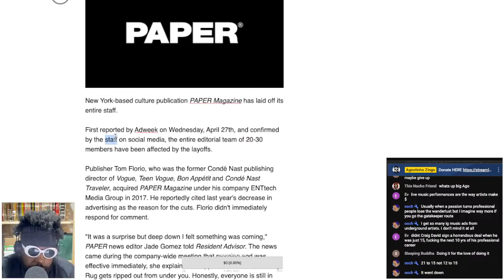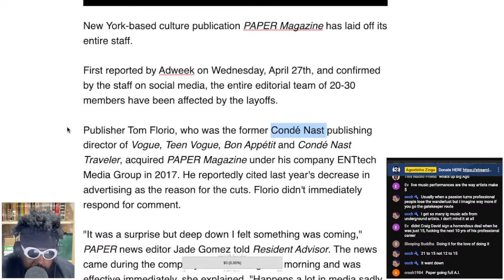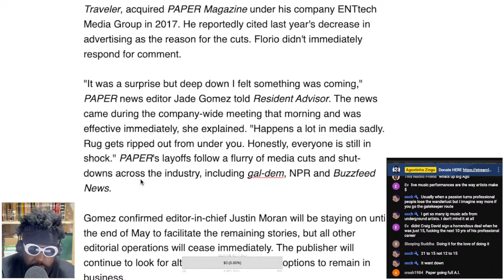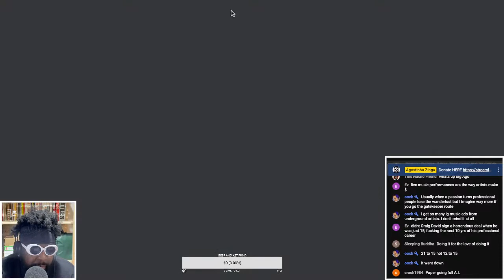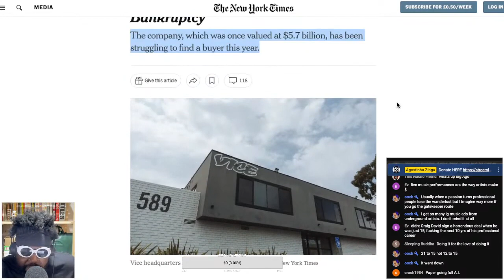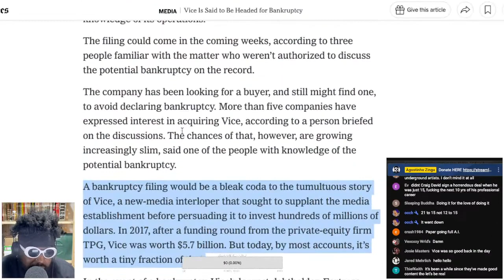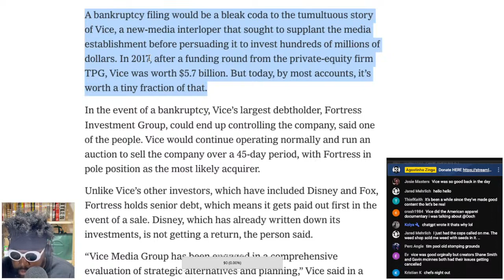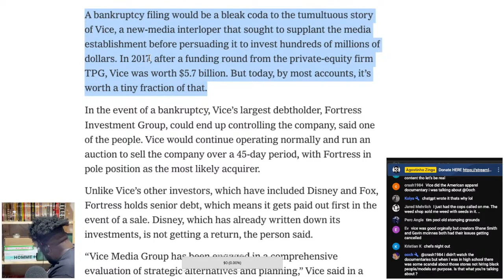PAPER Magazine lays off entire staff and VICE facing bankruptcy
Paper Magazine Lays Off Entire Editorial Team, VICE magazine bankruptcy, Vice bankruptcy